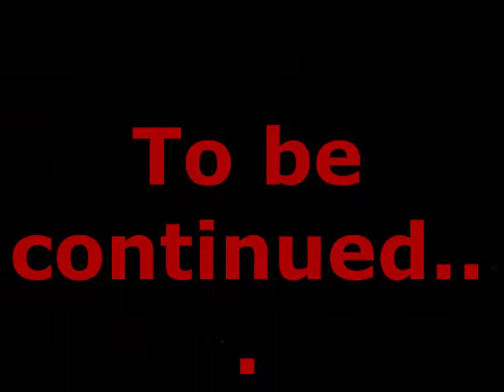The Scary Episode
For early hollaween